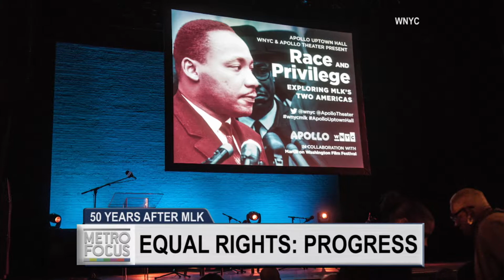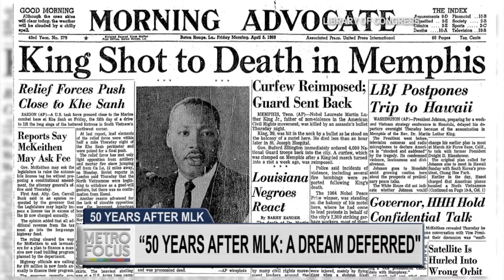Remembering Martin Luther King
As we prepare to remember the civil rights leader 50 years after his murder, Harlem’s historic Apollo Theater teams up with WNYC to illuminate our nation’s progress and missteps in the fight for equal rights. WNYC’S own Brian Lehrer, host of “The Brian Lehrer Show,” joins us with more.